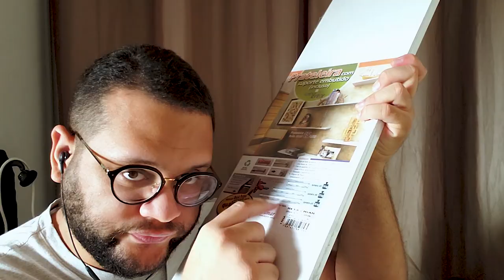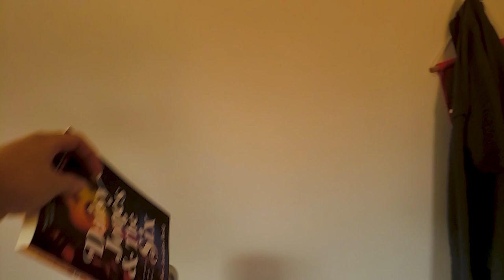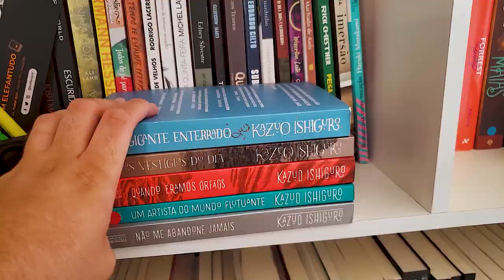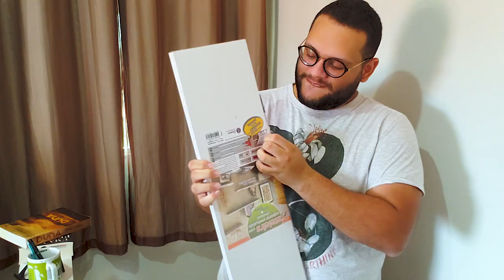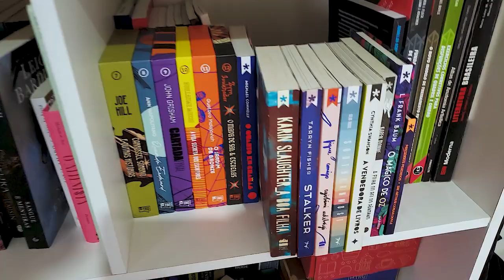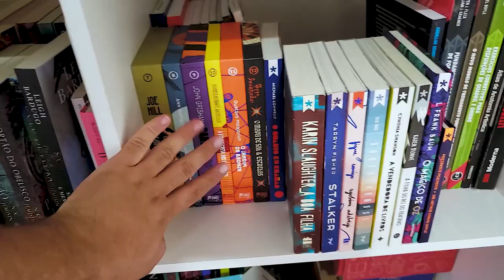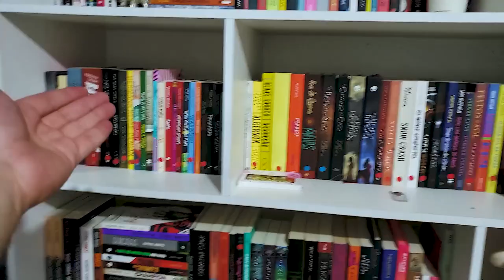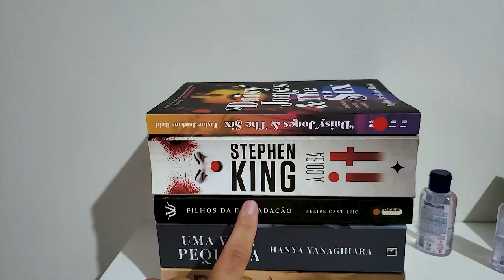Instalando novas prateleiras de livros e tentando organizar a estante | VLOG #7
Depois de chorar no Twitter e pedir opiniões no Instagram (que não segui o que a maioria votou) comprei e instalei prateleiras novas na parede do quarto, pra distribuir mais os livros e dar uma mudada no visual. Furadeira na mão e quase o dia inteiro pra instalar as benditas, mas consegui (mais ou menos) registrar os momentos de sofrimento e de glória também!

📒 Compre na Amazon através deste link e ajude o canal:

📒 Lista de livros desejados:

📒 Assine a AMAZON PRIME pelo link do canal:

📒 Assinatura do KINDLE UNLIMITED:

1️⃣ POR QUE O CANAL SE CHAMA ELEFANTE LITERÁRIO?

2️⃣ COMO SURGIU O CANAL?

3️⃣ CAROL E NORBE SÃO IRMÃOS? NAMORADOS?

MÚSICA DE ABERTURA:
Battez-vous - Brigitte